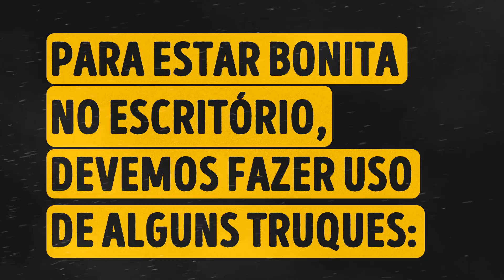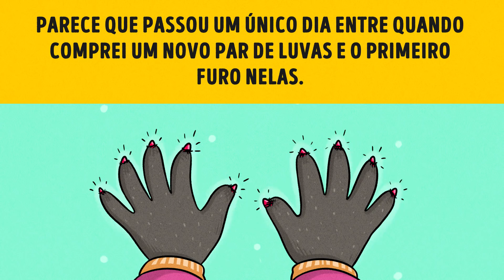SER UMA GAROTA NO INVERNO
O Incrível reuniu todas as características de uma temporada de inverno que fazem qualquer garota sofrer (ou pelo menos sentir algum desconforto). Como é difícil ser garota no inverno!

5-Minute Crafts Youtube: goo.gl/0f2h9p